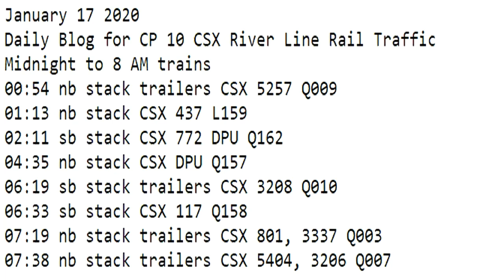January 17 2020 Trains Midnight to 8 am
00:54 nb stack trailers CSX 5257 Q009
01:13 nb stack CSX 437 L159
02:11 sb stack CSX 772 DPU Q162
04:35 nb stack CSX DPU Q157
06:19 sb stack trailers CSX 3208 Q010
06:33 sb stack CSX 117 Q158
07:19 nb stack trailers CSX 801, 3337 Q003
07:38 nb stack trailers CSX 5404, 3206 Q007